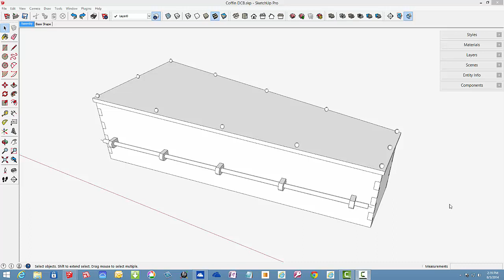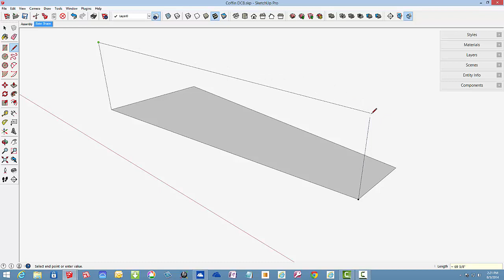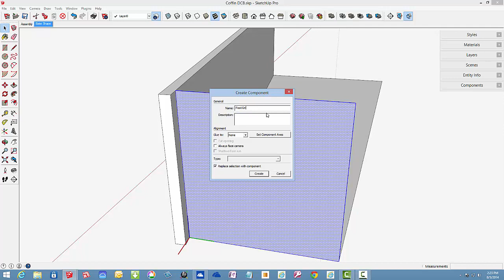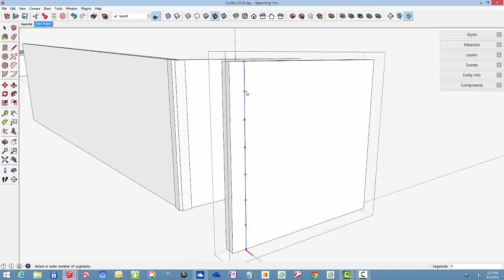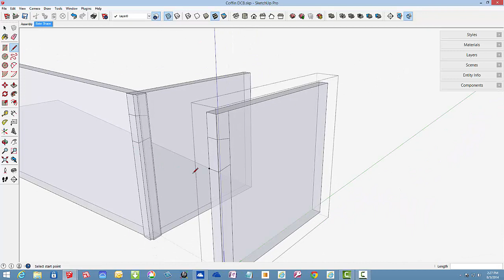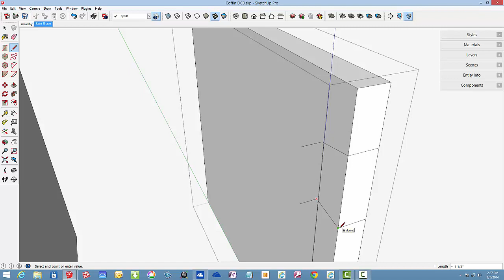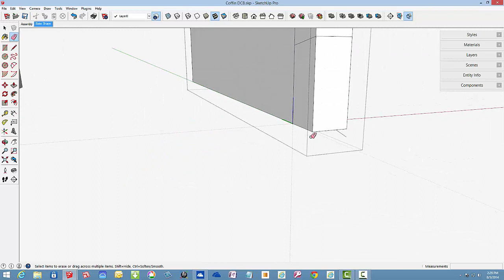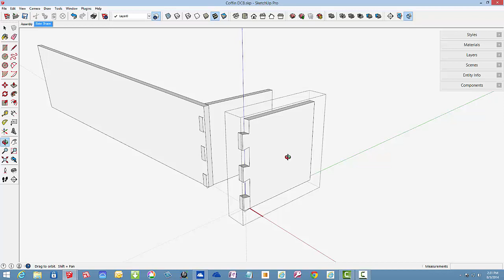A Coffin - An Exercise in Angles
This video shows how I create the shapes and joinery of a coffin. The compound angles make this more challenging especially with the dovetail joints.